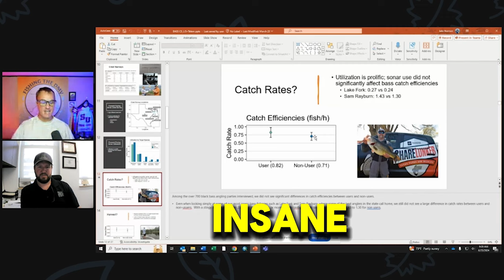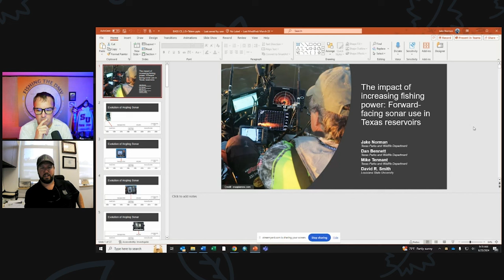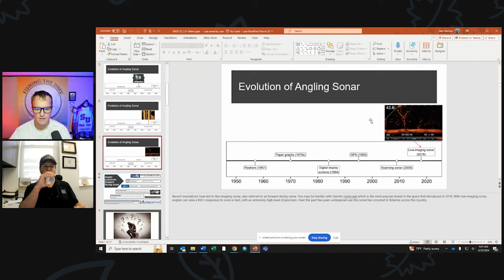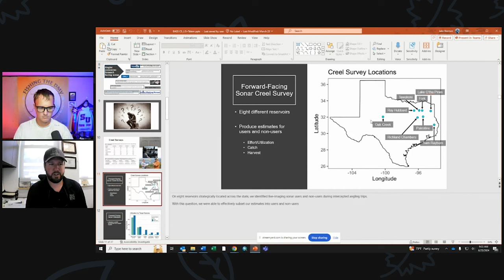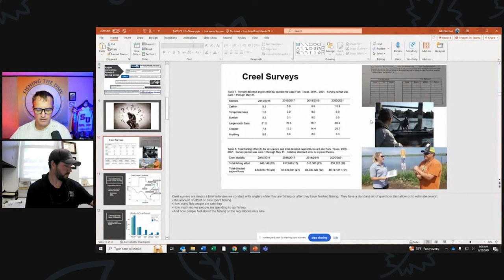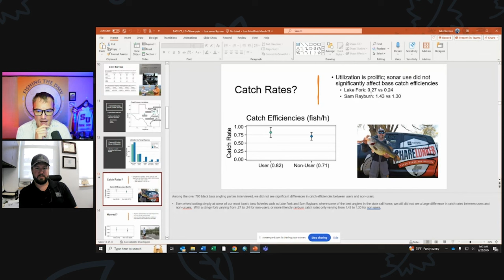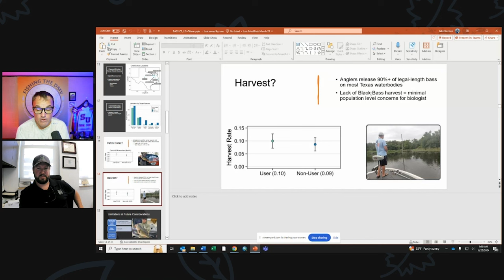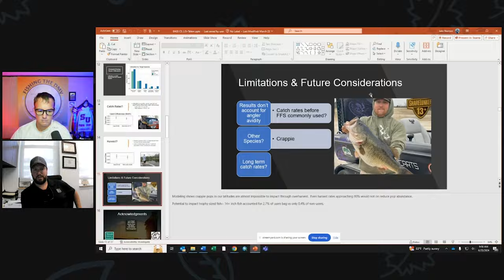LIVESCOPE RUINING Fishing?? a Biologist Explains Forward-Facing Sonar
On this exciting episode of Fishing the DMV, I have on Texas Parks & Wildlife Department Inland Fisheries Region 3 District Supervisor Jake Norman. Jake discuss the findings from a recent scientific research project that studied the impact of Forward-Facing Sonar “Live-Scope” on largemouth Bass in Texas Reservoirs.